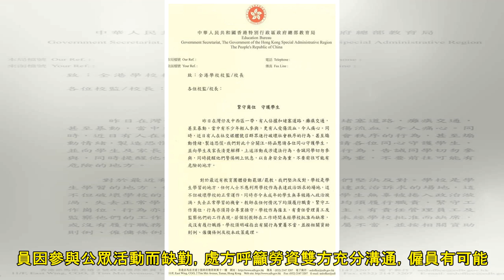【逃犯條例】致函全港學校反對罷課罷教 楊潤雄籲按僱傭條例處理 - 晴報 - 時事 - 要聞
《逃犯條例》修訂爭議不斷，但政府卻漠視周日（9日）百萬名遊行市民的民意，激發大批市民於前日（12日）佔領金鐘示威抗爭，而教協當日下午亦宣布發動本周全港罷課。教育局局長楊潤雄昨日向全港學校校監及校長發信...